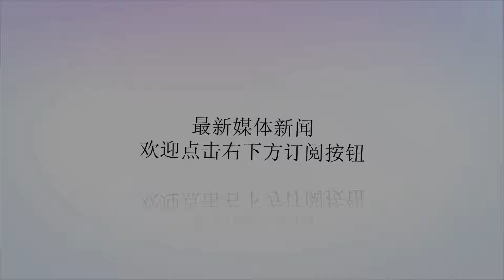《延禧攻略》尔晴出轨，娴妃得宠，贵妃自缢，皇后垢面蓬头成疯子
谢谢！《延禧攻略》越来越虐，看得心都疼死了。吴谨言饰演的魏璎珞包衣出身，为了查明姐姐魏璎宁惨死的真相入宫为奴，她借用妙招引雷劈死了始作俑者裕太妃，不过也因为这件事她错过了一生的姻缘，被皇后(秦岚饰)赶到辛者库做苦役。魏璎珞（吴谨言饰）虽然躲过一死，但是曾经叱咤长春宫的娇滴滴的美人却干着替人刷马桶的活，她的情郎（许凯饰）当然不舍，为了让皇上（聂远饰）赦免魏璎珞（吴谨言饰），傅恒（许凯饰）答应赐婚，迎娶尔晴（苏青饰）为妻。本来说好做有名无实的夫妻，可是心机婊尔晴（苏青饰）怎么会甘心，于是处处与魏璎珞（吴谨言饰）作对，找茬，却遭来皇后姐弟的怒斥，为此，尔晴心生不满，决定报复。尔晴（苏青饰）认为报复傅恒（许凯饰）最好的方式就是给他戴绿帽，让富察家百年清誉毁于一旦，而且在傅恒逼问奸夫时，尔晴却被脏水泼到皇帝（聂远饰）身上，树大招风，躺着也中枪。尔晴出轨怀孕受伤害最大就是富察皇后（秦岚饰），直接摧毁她的人生观，否定自己这么多年她对皇上的感情，认为皇上就是个没有羞耻的种马，连她弟弟的福晋的都要上。因为这件事的打击，平时威仪的大清皇后（秦岚饰）成了个垢面逢头的疯婆子，真是可怜。富察家蒙羞，娴妃（佘诗曼饰）却处处春风得意，不仅因为救皇上和太后猛刷存在感，还因为赈灾放粮时观音形象深得民心，还获得皇上另眼相看，赞许连连。娴妃得志，当然不会放过让她家破人亡的高贵妃，于是在往高贵妃身上泼的铁水里加入让细菌繁殖更快的粪水，导致高贵妃绝望自缢，魏璎珞这个敌人真是太强大了，怪不得无往不胜的魏璎珞会在她手上栽了那么多回。